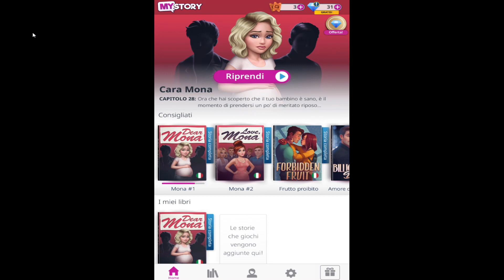MY STORY SERIE INTERATTIVA: DEAR MONA EP 28 - CONTRAZIONI DI BRAXTON HICKS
MY STORY SERIE INTERATTIVA: DEAR MONA ITA.